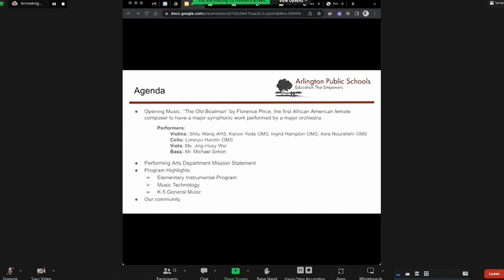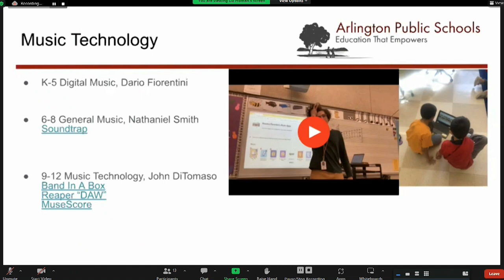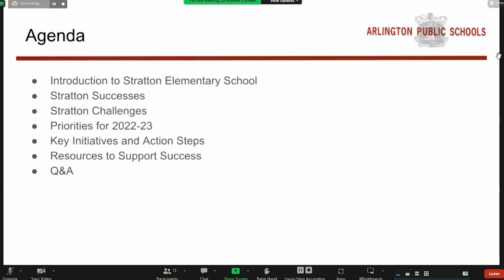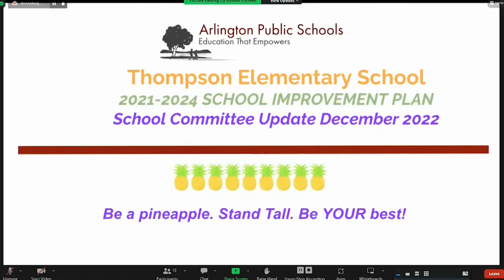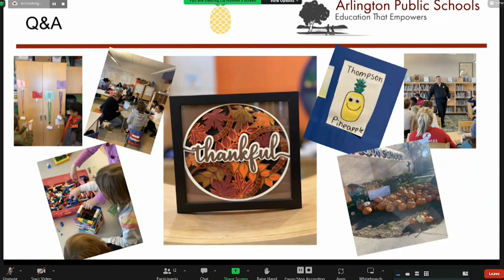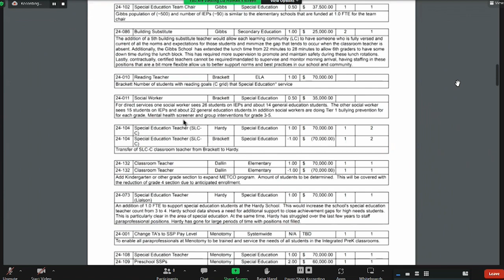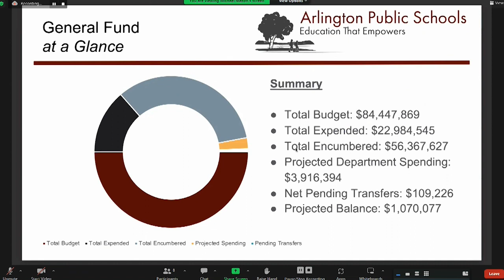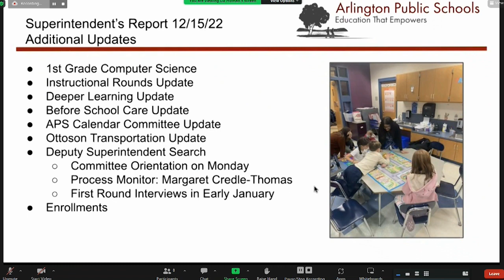School Committee Meeting - December 15, 2022